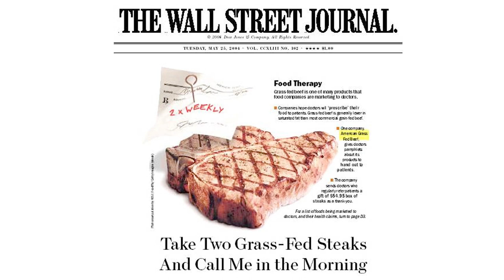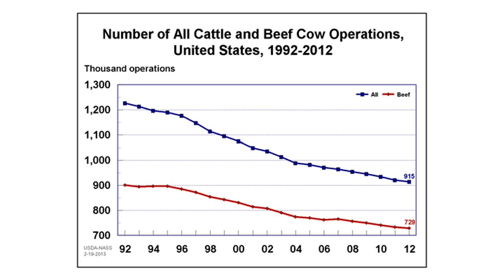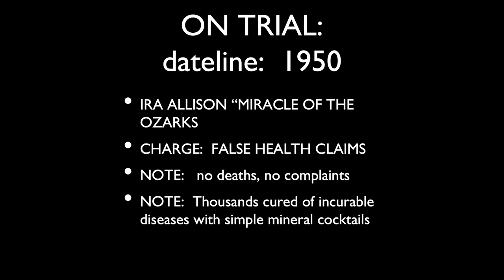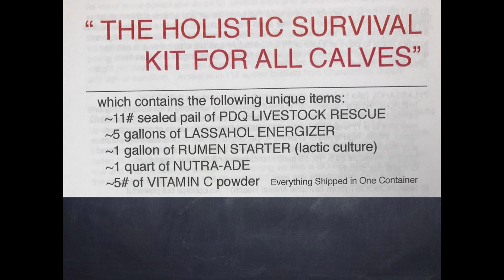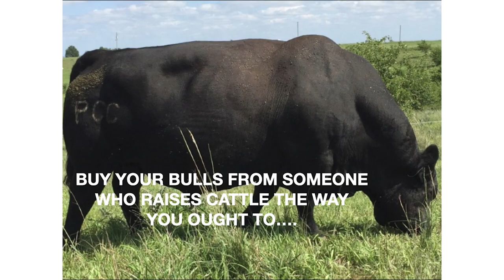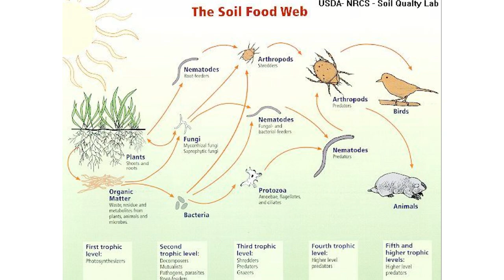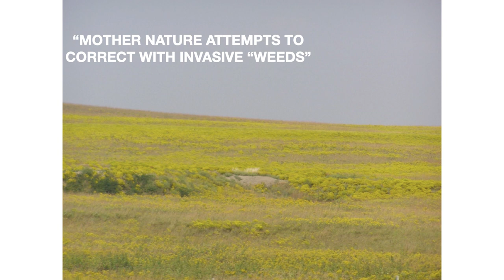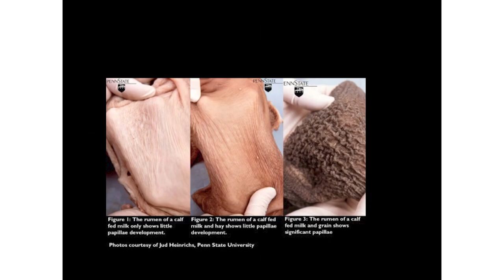Grazing Summit 2023 - Will Winter